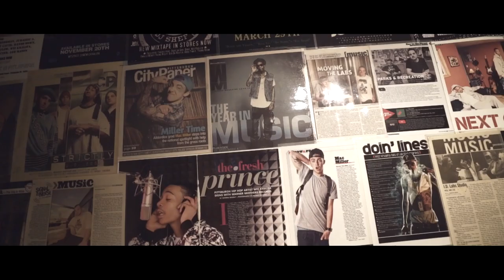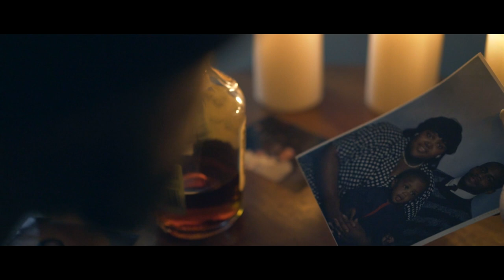Cracka Lack | 2018 Music Video Director Reel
Music Video Director Cracka Lack's 2018 reel. Over 80 music videos are featured in this video.

Thank you to all the artist I worked with in 2018. Looking forward to working with you and many more in 2019.